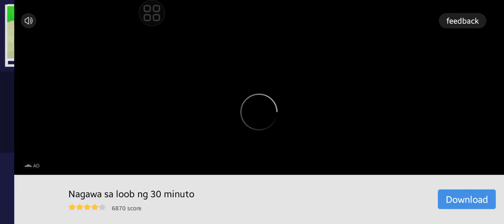Dude Theft Wars Selling Motorcycle in $48 - Gaming